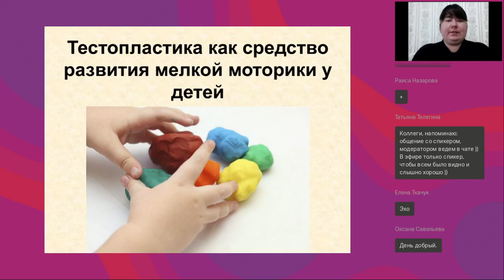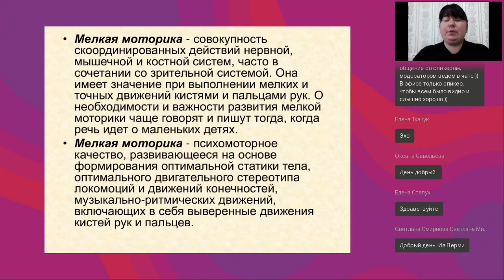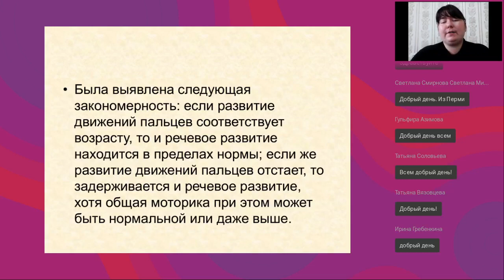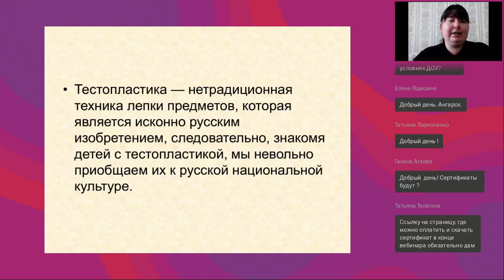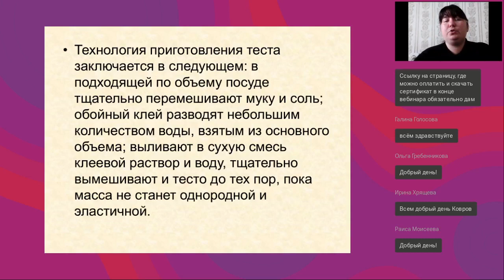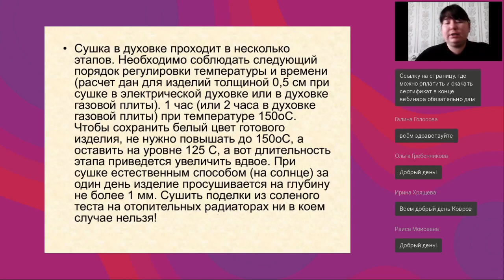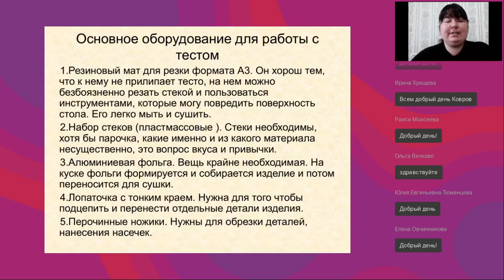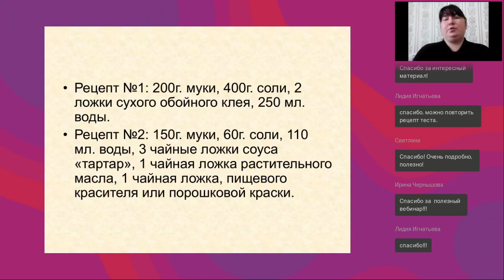Тестопластика как средство развития мелкой моторики у детей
Вебинар
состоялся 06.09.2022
Ведущая вебинара:

Тестопластика — один из самых увлекательных способов развития мелкой моторики, которая очень важна для каждого, а для ребенка особенно. Уже давно известно, что через нее развиваются такие высшие свойства сознания, как внимание, мышление, координация, воображение, наблюдательность, зрительная и двигательная память, речь. Все эти свойства очень важны для успешного включения ребенка в общество, как помочь малышу успешно освоить эти навыки увлекательно и интересно при помощи приемов тестопластики мы поговорим на вебинаре.